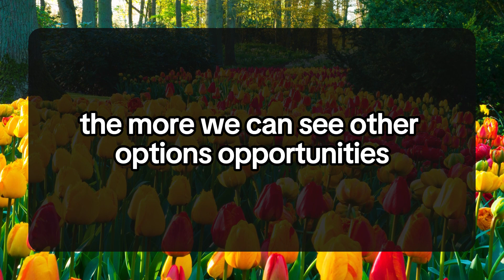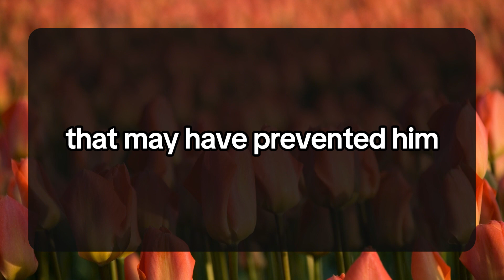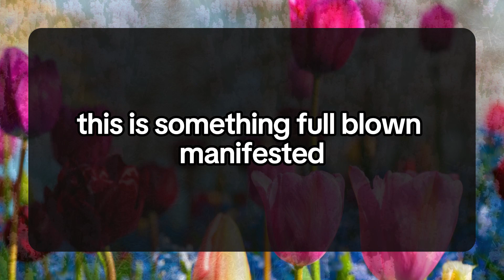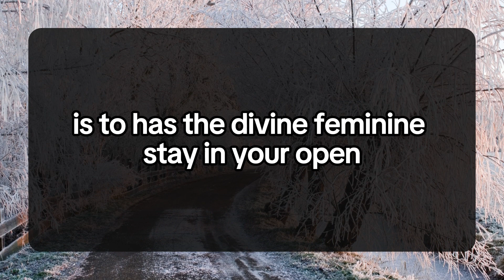😱😰I am ready to start a new life with you.. 💌 DM DF Divine Masculine to Divine Feminine | Twin Flame